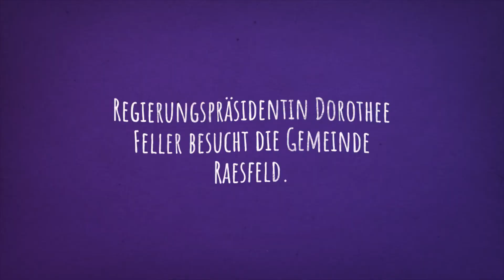Was am Montag wichtig wird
Die Stadt Borken arbeitet an einer Biodiversitätsstrategie. Zudem wurde im November 2019 in Vreden ein Container mit gestohlenen Kanistern gefunden. Darin enthalten waren etwa vier Tonnen Chemikalien. Das und mehr wird heute bei uns wichtig.